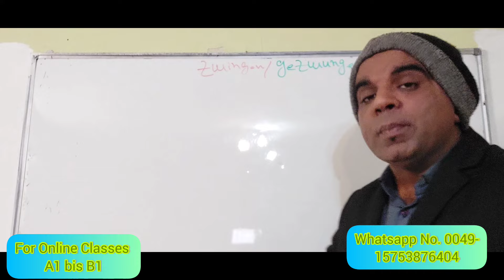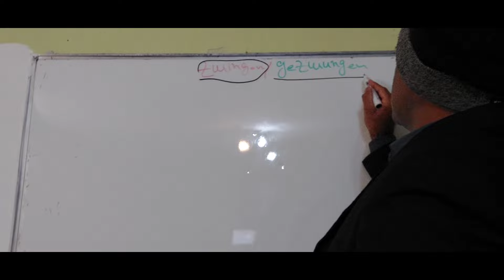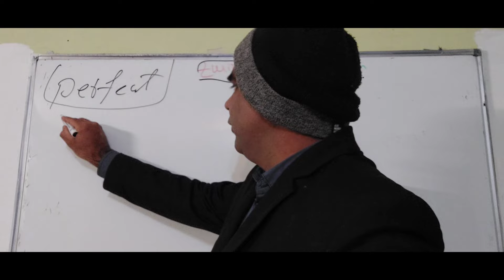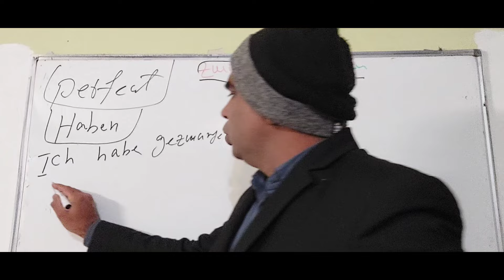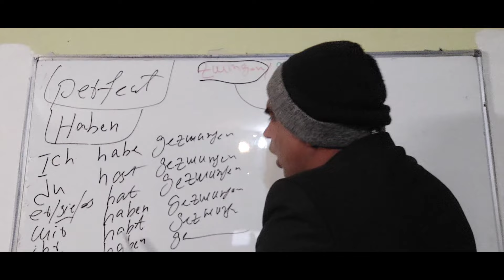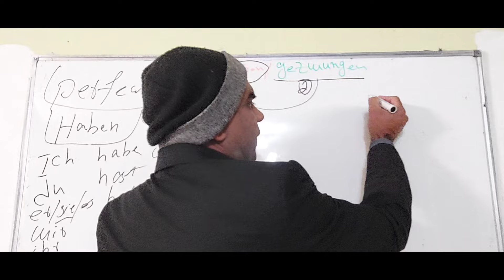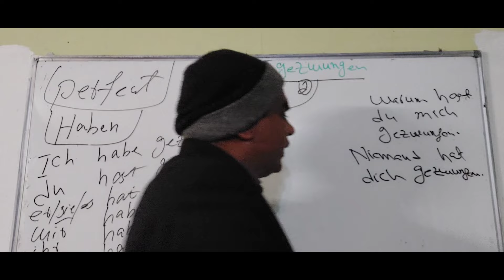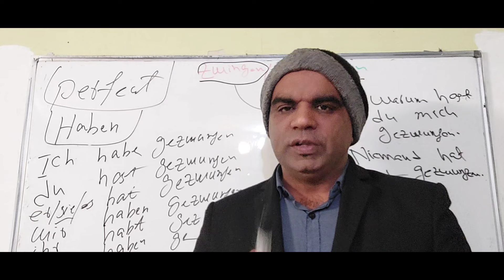How to make sentences in German language?German Perfect Tense Easy Sentence Making in German/Zwingen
How to make sentences in German language?

German Akkusativ Verben

How to learn language online